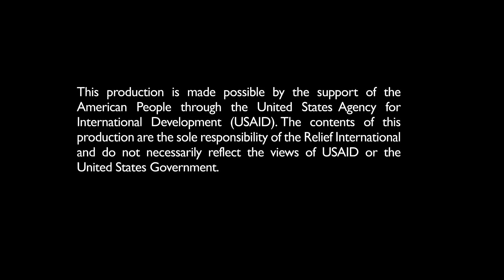Myth Breaking Short Film I Promo I Alor Moncho I Aahmed Sushmoy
একজন থিয়েটার কর্মী হিসেবে মিতুল বিশ্বাস করতো মঞ্চ নাটকের মাধ্যমে সমাজ পরিবর্তন করা যায়। যুগের সাথে তাল মিলিয়ে, মিতুল এখন সোশ্যাল মিডিয়া ইনফ্লুয়েনসার হিসেবে সামাজিক সচেতনতা তৈরির কাজ করছে।